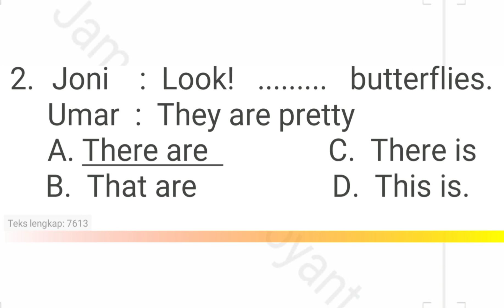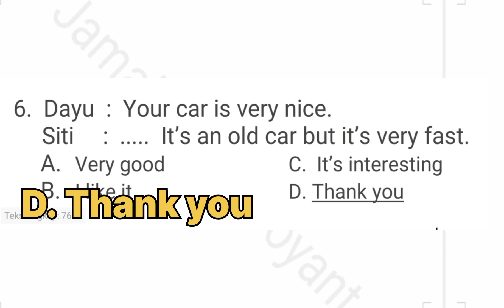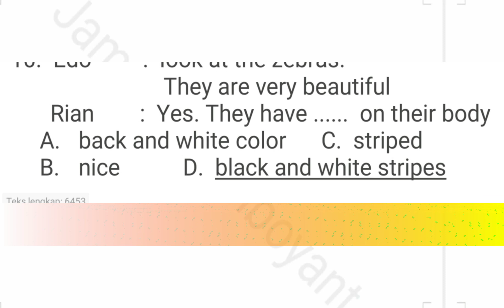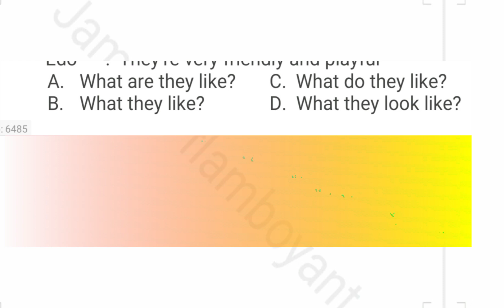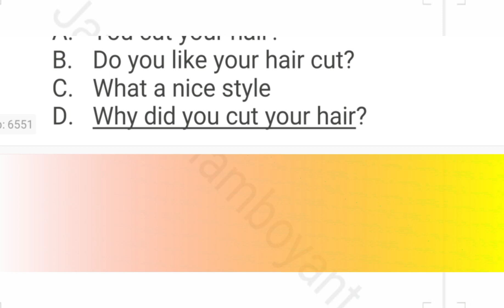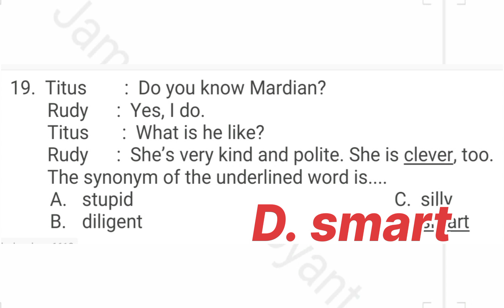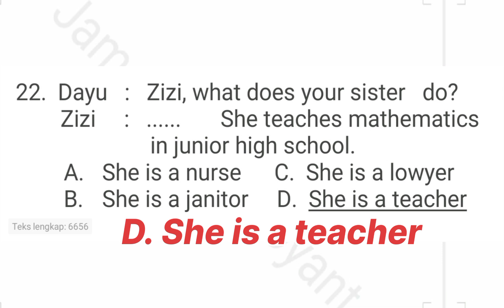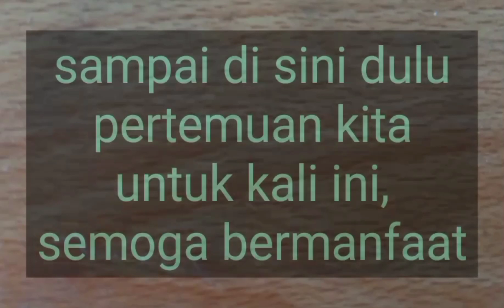soal ujian bahasa inggris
soal ujian bahasa inggris smp/mts kelas 7 semester 2